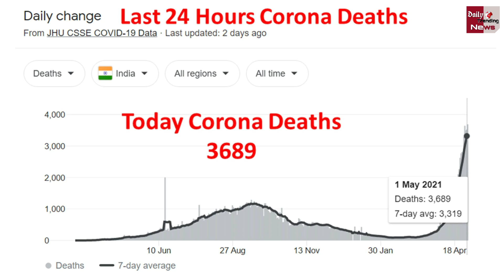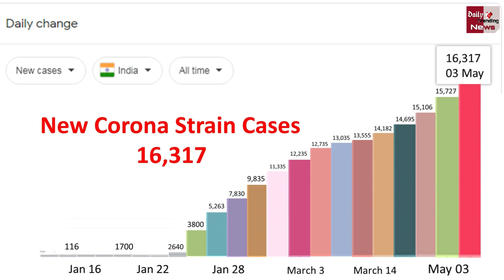आज भारत में नए Corona स्ट्रेन के मिले इतने केस | New Corona Strain Updates !